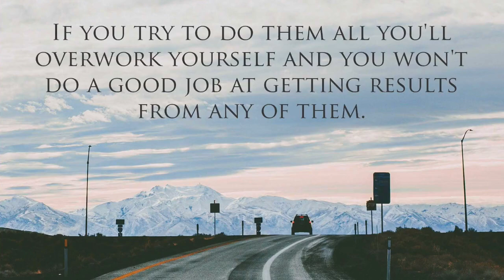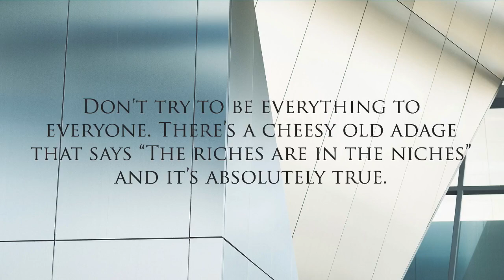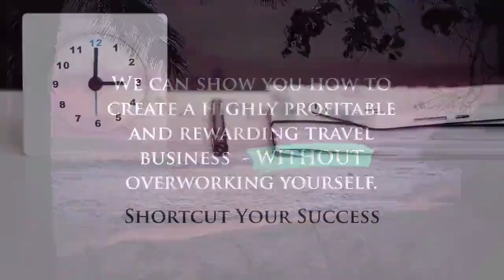Travel Agent Tips and Tricks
Often I'm getting asked "what are some travel agent tips and tricks?"  In this video, I'm going to give you my 3 best travel agent tips and tricks.

REGISTER for your free Travel Agent Marketing Training and preview of the Travel Expert Marketing Academy